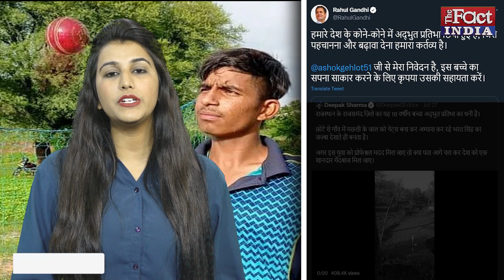Rajasthan के Bharat Singh के Fan हुए Rahul Gandhi अब Ashok Gehlot करेंगे सपना साकार | Viral Video